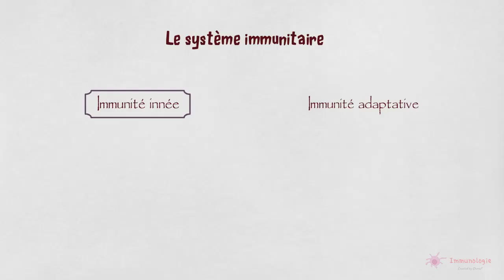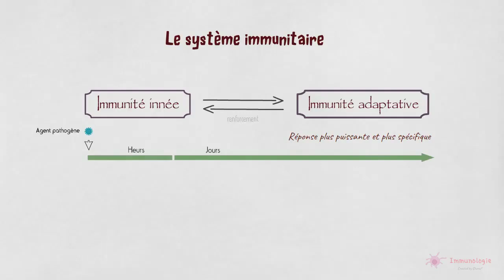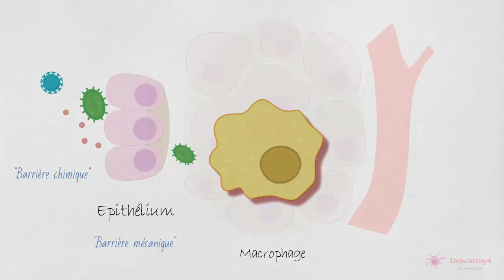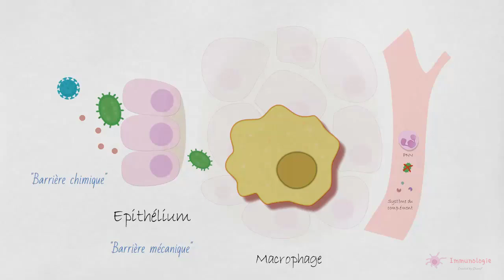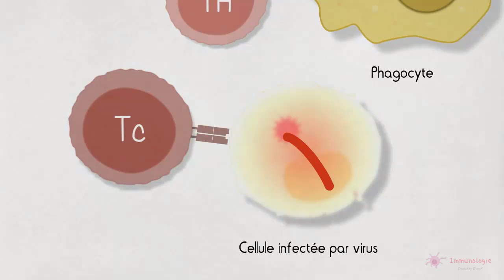1-1◽ Introduction au système immunitaire